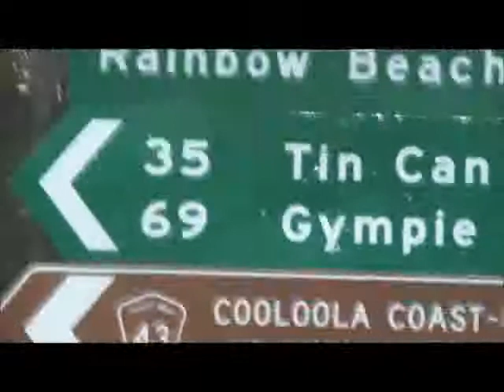Mon film 4x4 noosa PART2